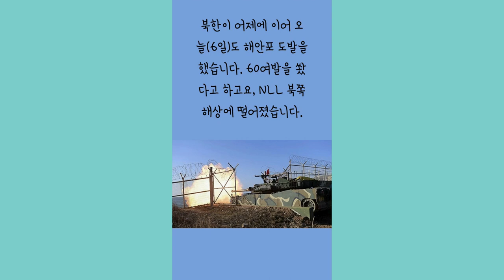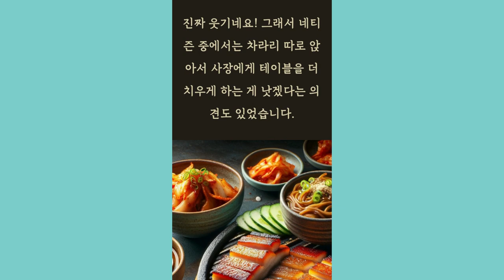[2024년 1월 6일 주요뉴스] 이재명 참고인, 이상민 한동훈 회동, 미용실 먹튀녀, 괌 살해사건 등.